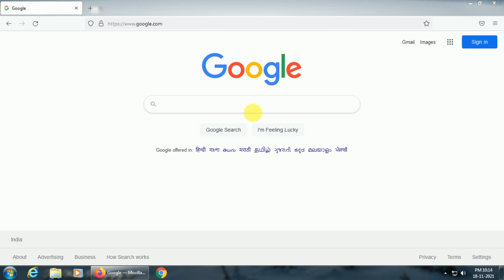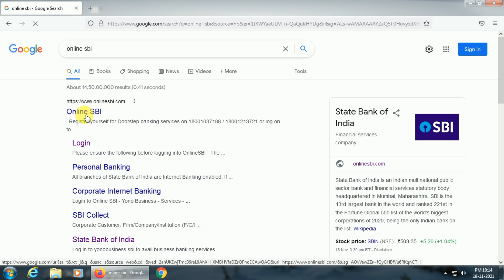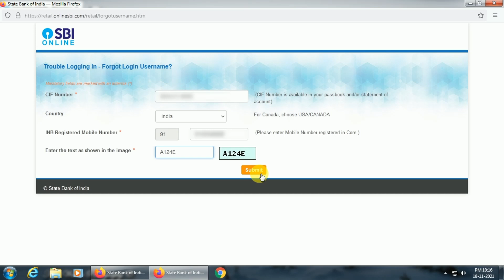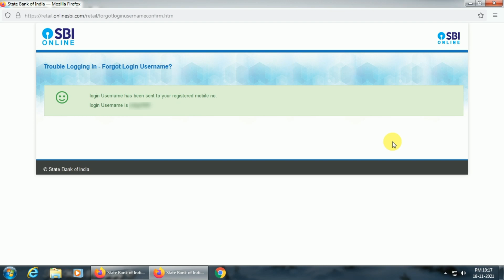How to Recover SBI Internet Banking Username Online | SBI Net Banking Ka Username Kaise Recover Kare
Hello Friends,

Is Video me mai apko dikhaunga aap kaise bahut e aasaan tarikha se SBI Internet Banking ka Username recover kar sakhte hain.

In this Video I am trying to show you How to Recover SBI Internet Banking Username Online.